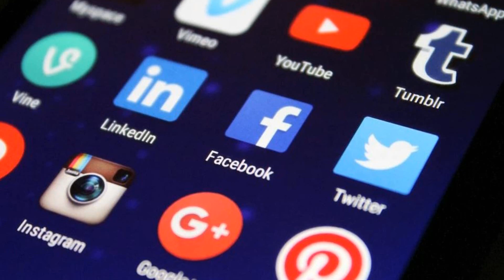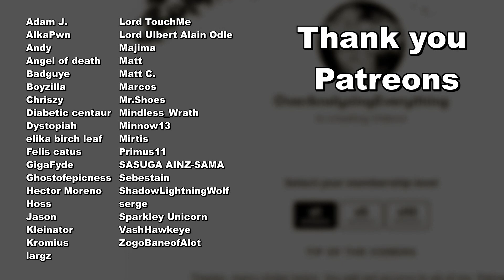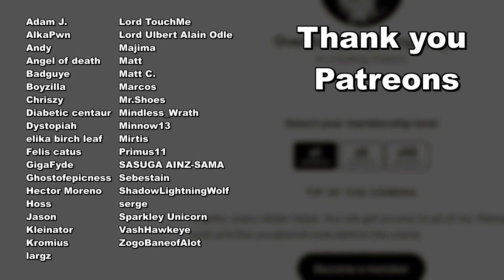Evileye's Side Story - What happens if Ainz disappears from Nazarick? | Overlord Theories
Ainz is Gone! How would the Great Tomb react if they notice his disappearence and even worse, his return with Keno...